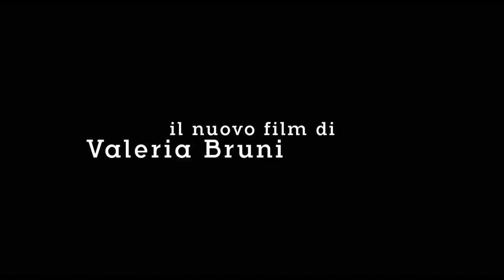I VILLEGGIANTI | Teaser Trailer del film con Valeria Bruni Tedeschi e Riccardo Scamarcio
I VILLEGGIANTI | Teaser Trailer del film con Valeria Bruni Tedeschi e Riccardo Scamarcio | Venezia 2018